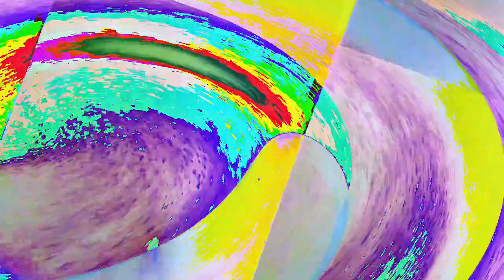[EPILEPSY WARNING] Movie 23 01 10 07h36m40s *Photosensitivity Warning*